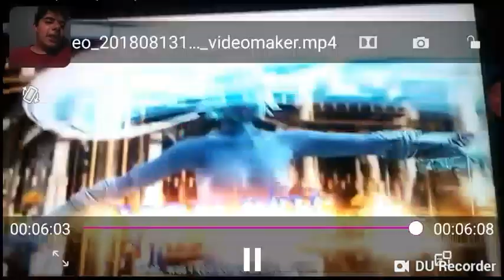RAIDEN vs RIPOSTE Death Battle(Ep.13)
Fantasy Cross Duels For Death Battle(Episode.13)

RAIDEN(METAL GEAR) vs. RIPOSTE(MIRACULOUS LADYBUG)

Videogame:Soul Calibur 5

Up Next:TAK(TAK AND THE POWER JUJU) vs TOMBA

Last Episode:SETH(DI GATA DEFENDER) vs TONY(MAGI NATION)